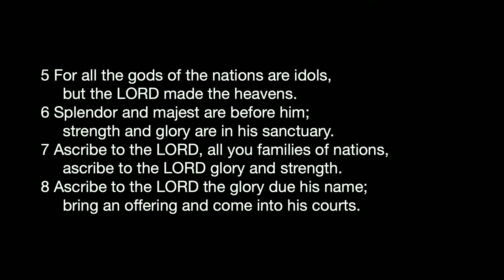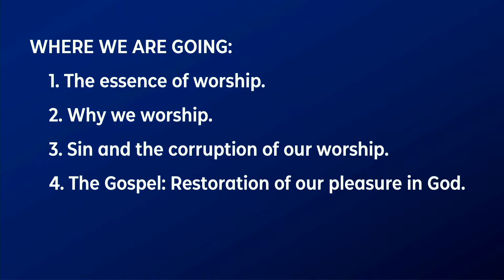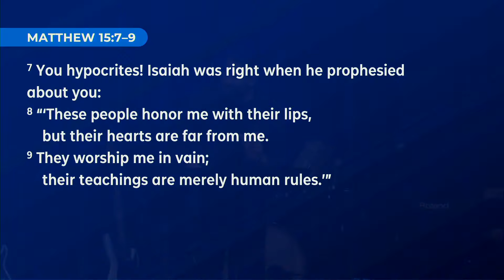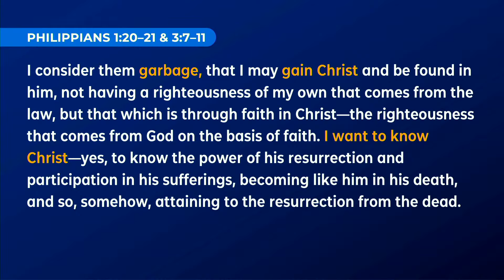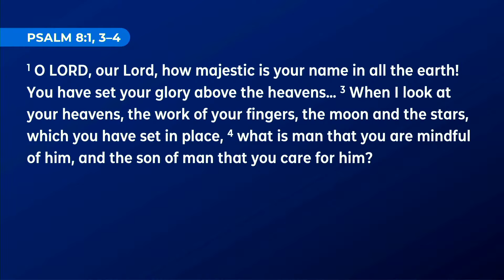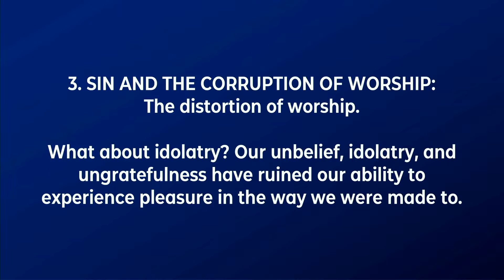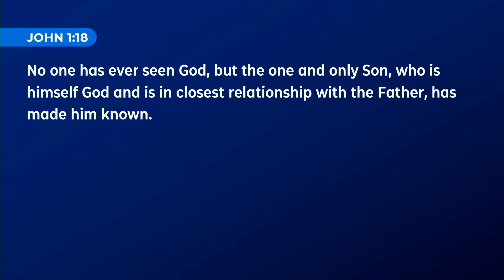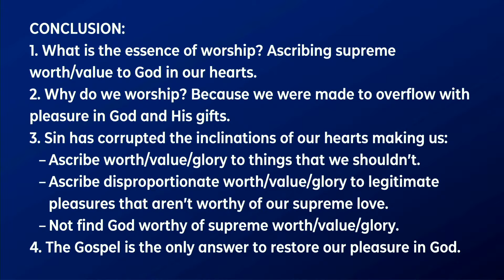Gospel Culture: The Pleasure Of Worship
Good morning Tri-Village! We welcome you to worship with us this morning.

To support Tri-Village Church and help us continue to reach people all around the world